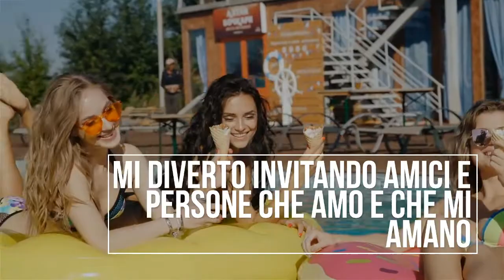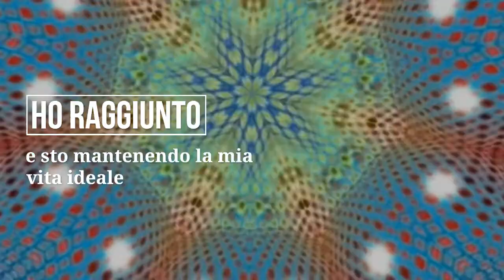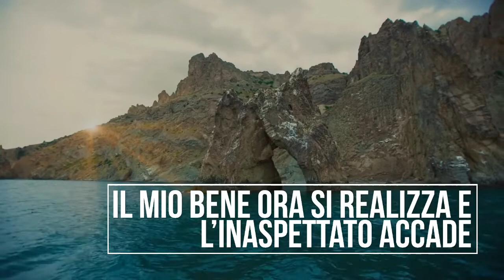MINDMOVIE.IT italiano - RICCHEZZA DONNA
ALTRI VIDEO SU MINDMOVIE.IT

Questo è un FILM QUANTISTICO
ed è la chiave per OTTENERE TUTTO CIO' CHE DESIDERI prima di quanto immagini!

Ogni film quantistico ha un OGGETTO diverso,
SOLO UNO (salute, ricchezza, carriera, amore, felicità, motivazione ecc).

Secondo il libro "Diventa Supernatural" di Joe Dispenza (lo trovi su Amazon)
guardare un Mind Movie per 21 giorni
la mattina appena svegli e la sera prima di addormentarsi
porta a cambiare le abitudini e alla REALIZZAZIONE del desiderio.

E' uno degli strumenti di visualizzazione più potenti mai creati perché:
- ti fa "vivere" la vita che desideri come se già fosse reale (la mente non distingue tra immaginato e reale)
- associa immagini e parole creando la giusta emozione che realizzerà i tuoi desideri
- usa la ripetizione che è il sistema di apprendimento mentale più efficace
- guardando questo film più volte al giorno puoi riprogrammare il tuo subconscio.

Questo video contiene affermazioni al FEMMINILE.